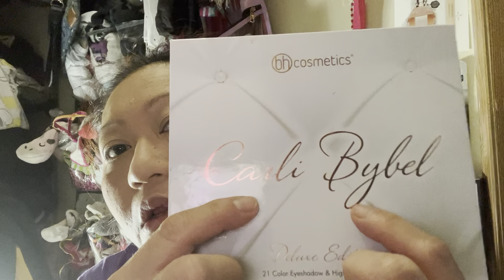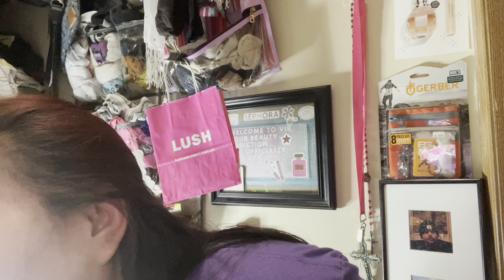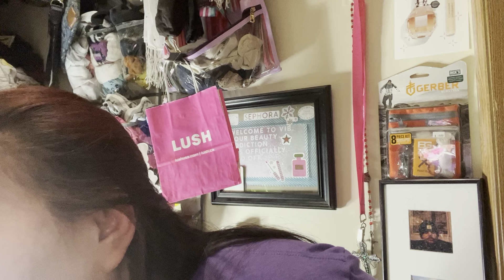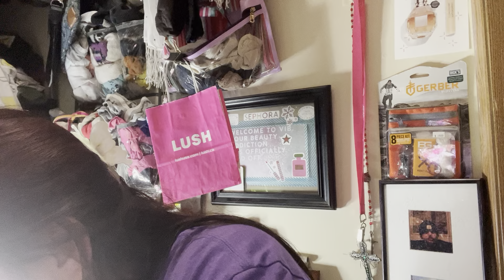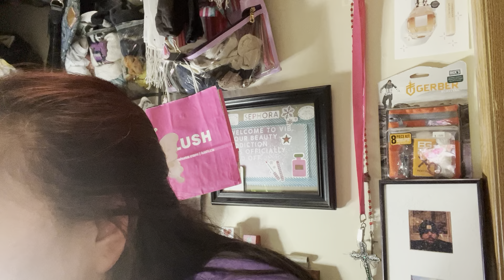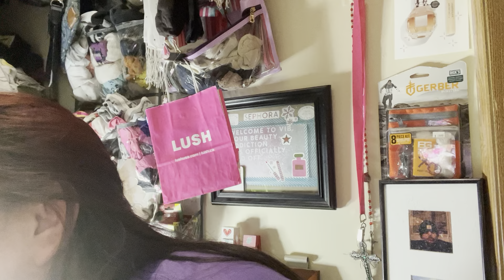MAKEUP QUICKSHARE (MAHARLIKA)☮️❤️💋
♡☆HAPPY FALL EVERYONE!!!♡☆
🇨🇳🇵🇭🇺🇸If You Are Busy Improving Yourselves Nothing Else Matters!!!🇨🇳🇵🇭🇺🇸
⚫ALSO DID A RESTAURANT, KROGER, DOLLAR TREE, CVS,  WAL-MART
⚫& LOCAL STORE HAUL NO PIC OR VID